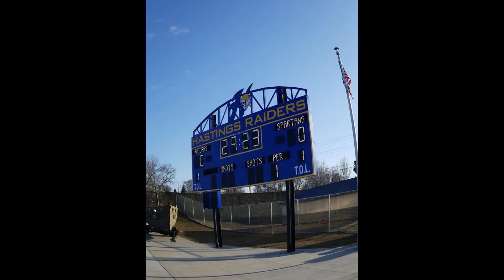PHOTO FRIDAY // April 29, 2022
A collection of photos taken this week!